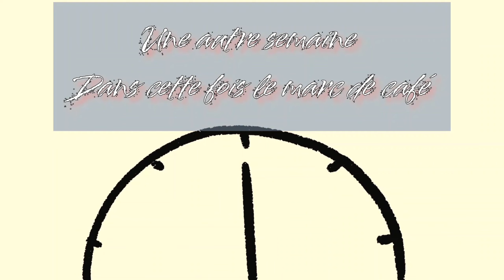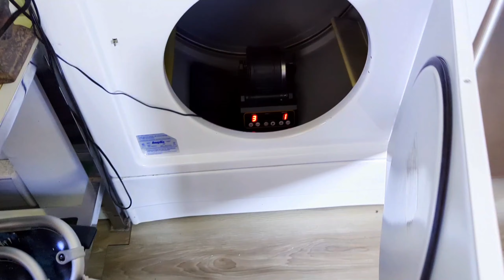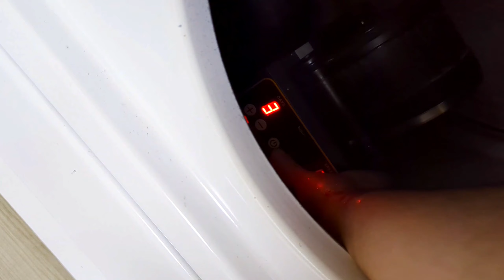Résultat complet, Tumbling de cristaux tempêtes, jets, sodalites et plus! #370